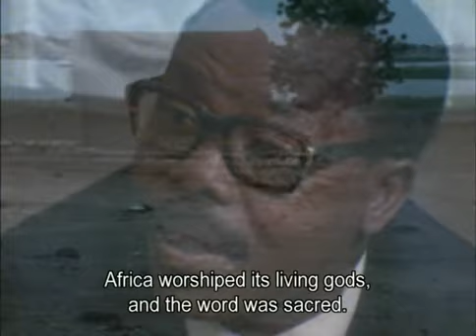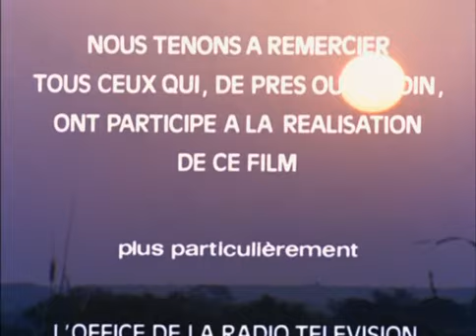L'Exile (1980) dir. Oumarou Ganda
Based on a traditional African tale. A king has the habit whilst walking in disguise on the streets of his kingdom to listen to the wishes of his own people. One day he overhears two brothers daydreaming out loud about marrying the king's daughters, even if that meant being beheaded one year later. The weddings take place and one of the brother is decapitated one year later. The other one escapes execution at his wife's insistence. On a long journey full of surprising incidents, our hero himself becomes king of a village with wives and subjects. However, his earlier promise haunts him, and in order to save his family he accepts to be sacrificed.